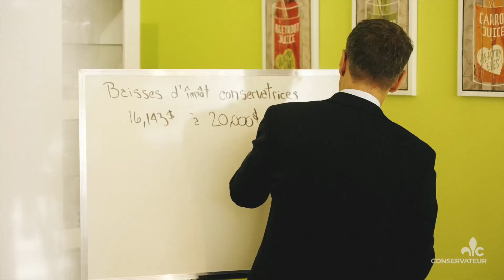Jour 3 - Mardi 30 août